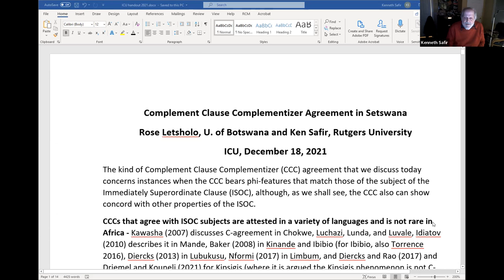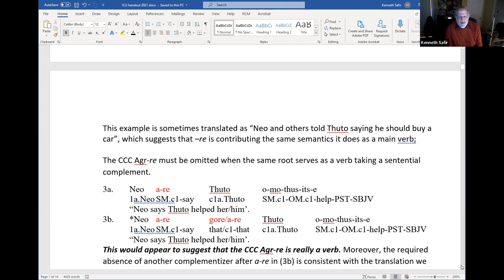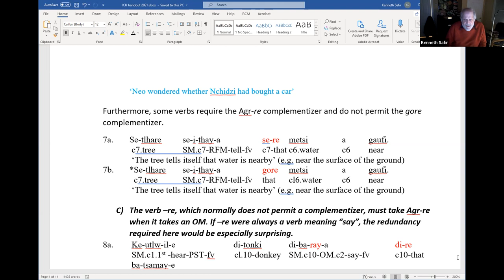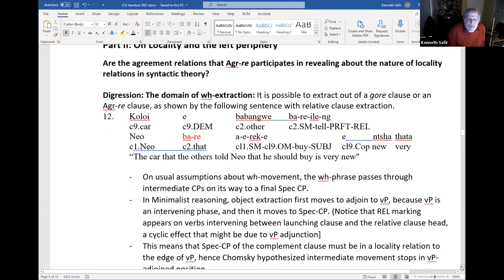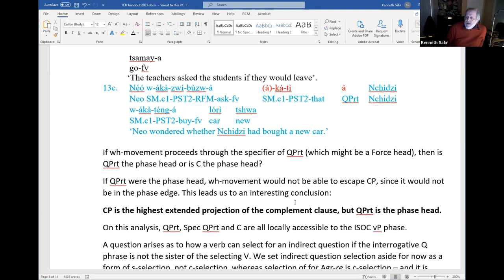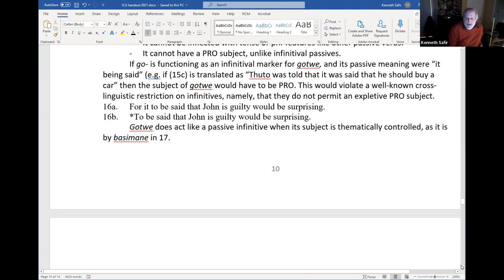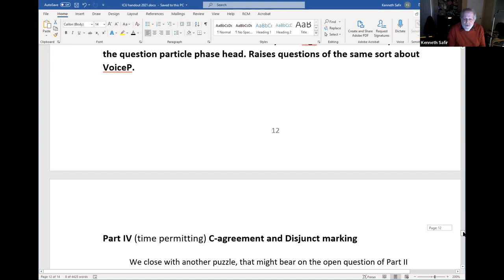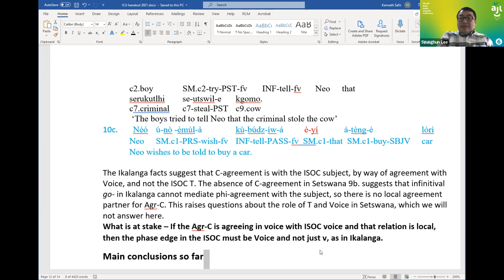[ICU-LINC0072] Dr. Ken Safir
[Date & Time] 10 am - 12 pm Saturday, December 18, 2021 (JST)

[Speakers]
[ICU-LINC0072] Dr. Ken Safir (Rutgers University)
"Complementizer Agreement with Superordinate Subjects in Setswana and Ikalanga"

[ICU-LINC0073] Dr. Claire Halpert (University of Minnesota)
"Revisiting nominal licensing in Zulu"